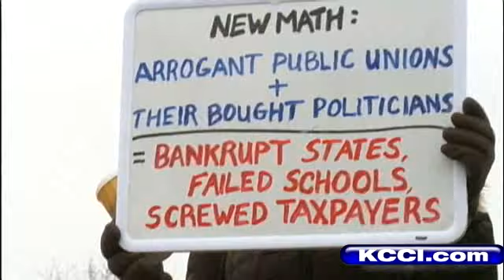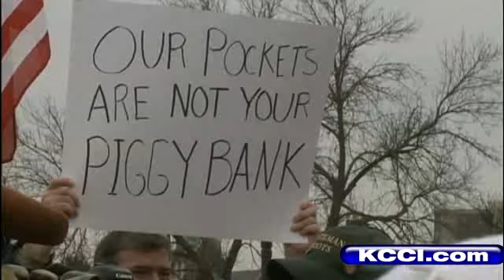Hundreds Rally Over Labor Bill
Hundreds of activists attended a Statehouse rally over union labor.